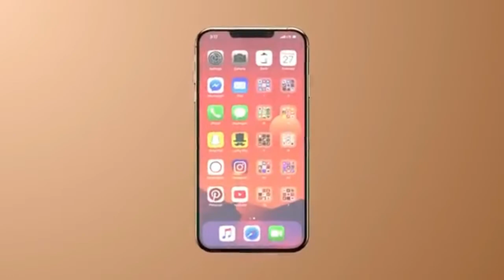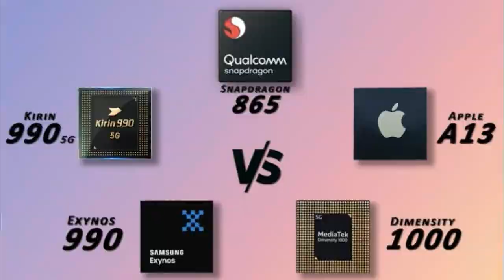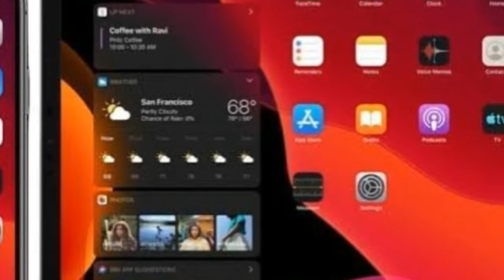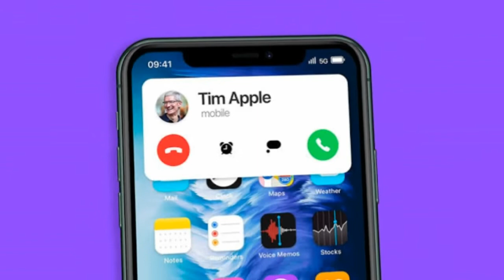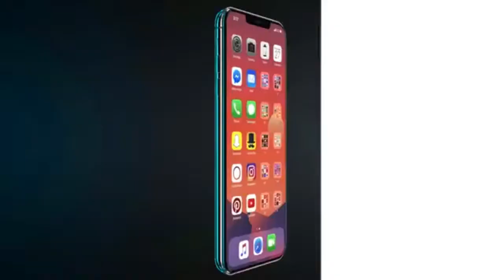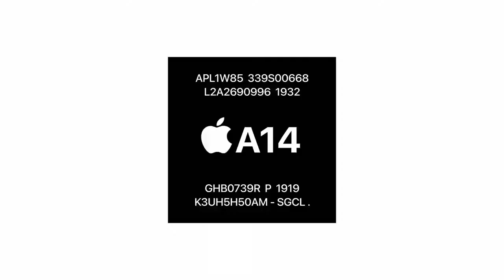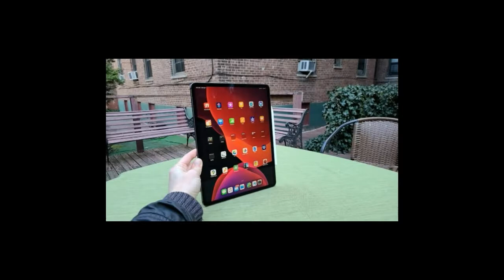Apple's iPhone 12 and it's 5 unique ways to take down Android Smartphones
Today we take a closer look at iPhone 12 and how it is going to take down android smartphones again.
We probably know apples iPhone to be a powerful flagship and soon in October it is expected to launch.

1)This video has no negative impact on the original works